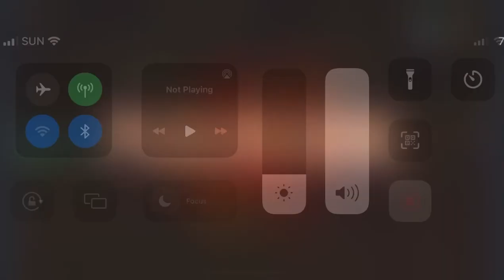Mano po Ninang, Mano po Ninong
I’m so happy watching this CONCERT AGAIN the University of Santo Tomas Conservatory of Music Christmas Concert featuring the UST Voice Professors ate Thea Perez-Lyric Soprano, Eli Cortes- Light Lyric Soprano, Nenen Espina- Mezzo Soprano, Naomi Sison- Coloratura Soprano and Patrice Pacis- Coloratura Soprano.

Video Courtesy of UST